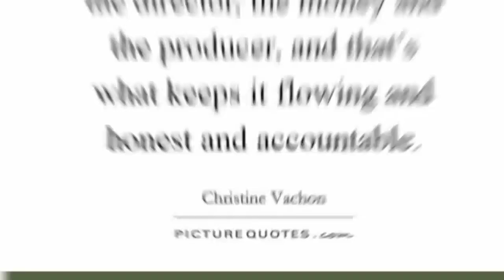Hombale films movies box office result|10 movies of Hombale films|Vijay kiragandur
Vijaykiragandur 's Hombalefilms movies box office result I am explaining on this content in this video.

Hombale films production house movies mentioned in this videos

Video is for education purpose only.Copyright disclaimer under section 107 of copyright act 1976 allowance is made for "fair use" for purposes such as criticism, comment, news reporting, teaching, scholarship and research.Fair use is a use permitted by copyright statute that might otherwise be infringing.